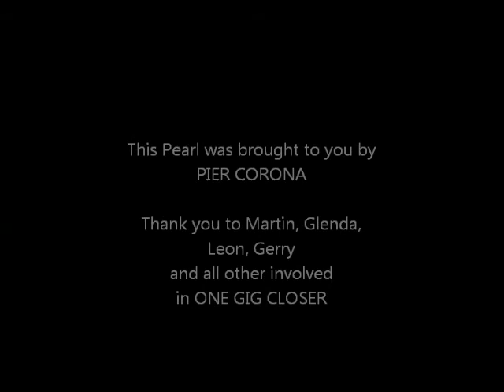Martin Newton - Faggots and Peas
Martin Newton new song, "Faggots and Peas", a ode to life on the fast lane ...